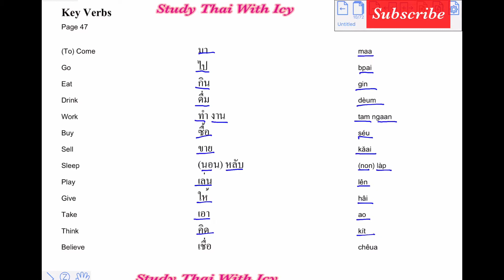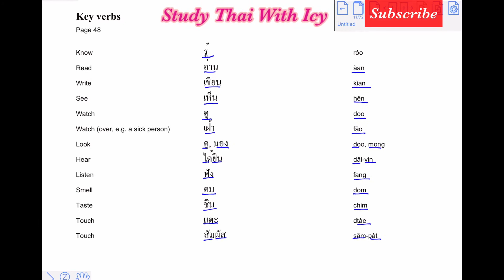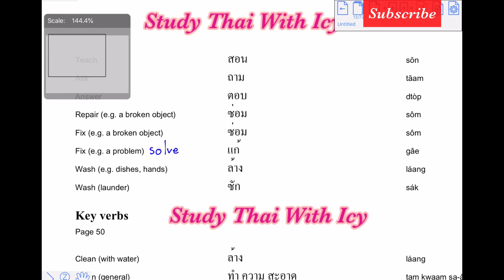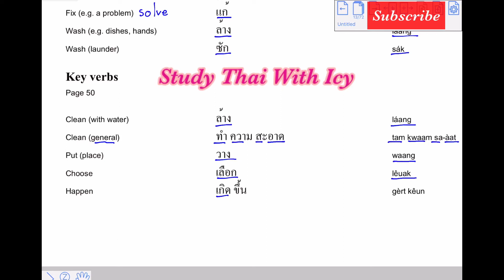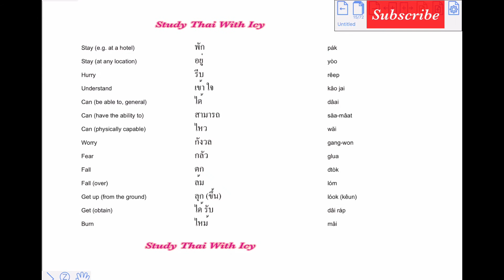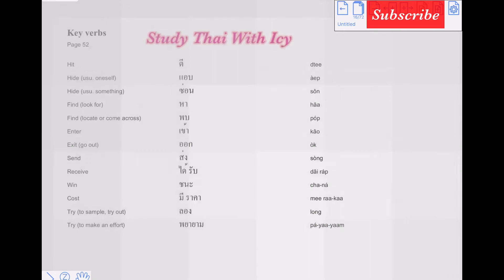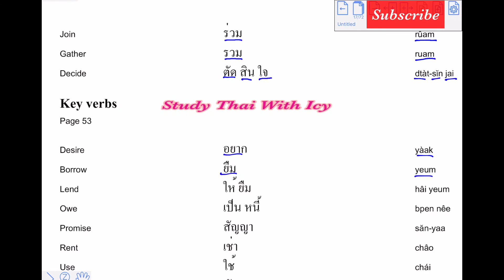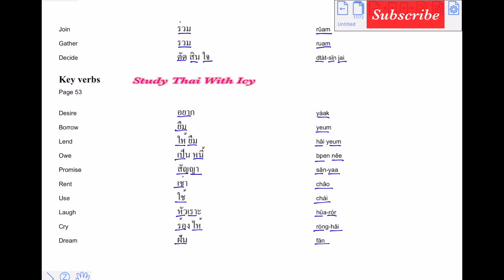Thai Vocabulary about Verbs | StudyThaiWithIcy